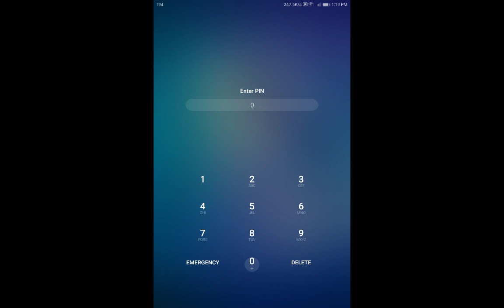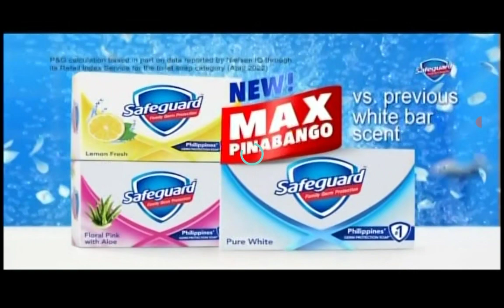(SNIPPET) GTV COMMERCIAL BREAK [FEB-06-23]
RECORDING: FIL PRODUCTS TV APP AND AZ RECORDER